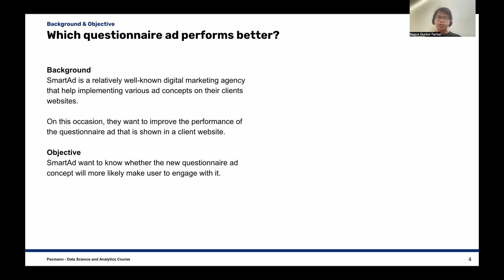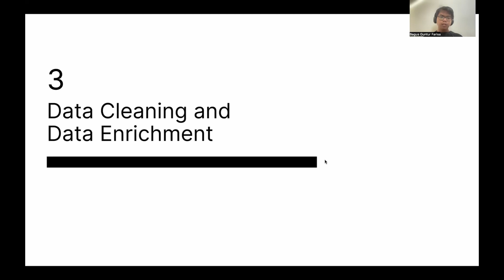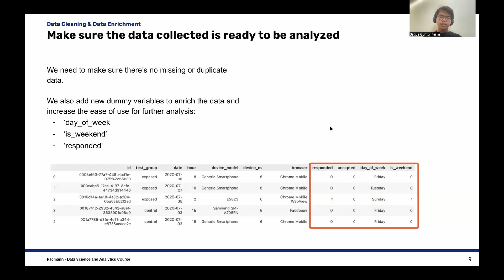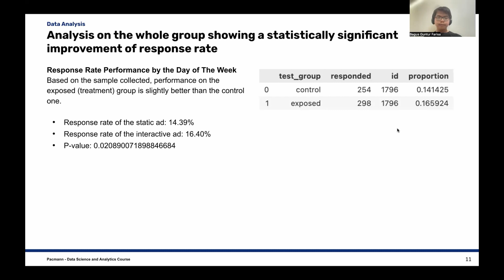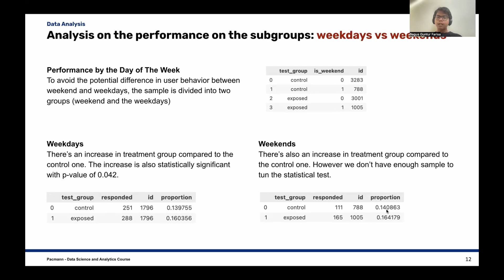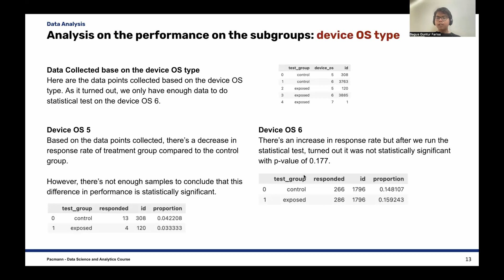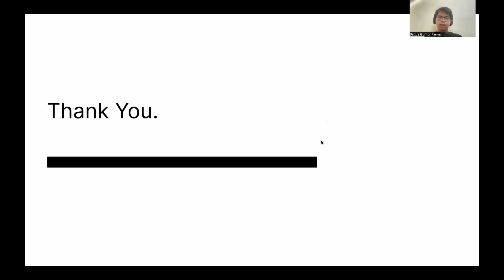Experimental Design & A/B Testing Pacmann - A/B Testing on Questionnaire Ad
This is my presentation on A.B testin on Questionnaire ad.